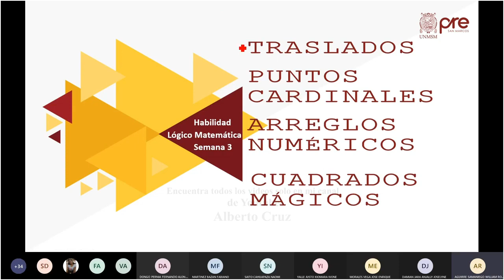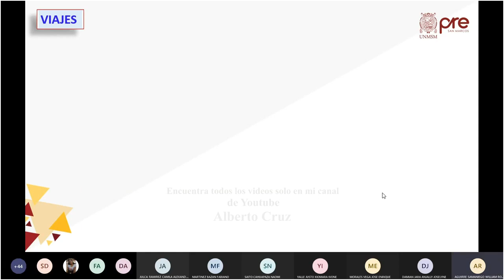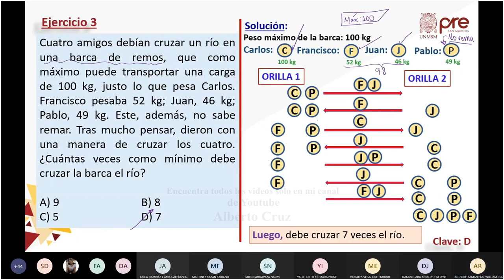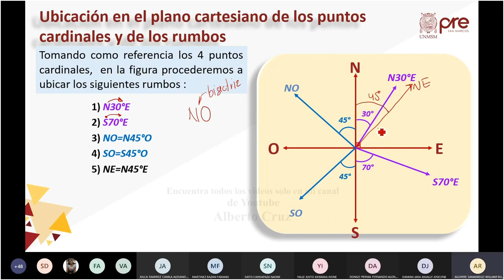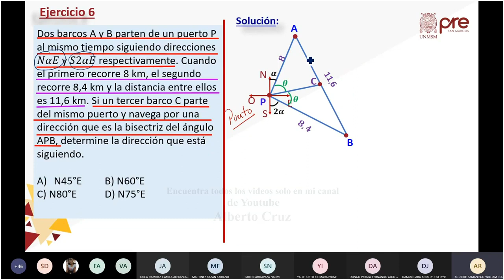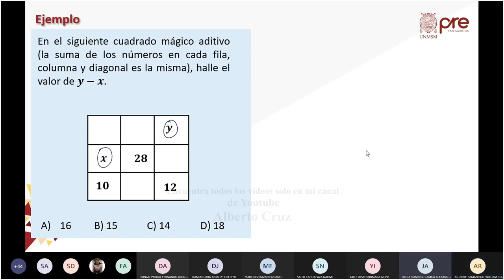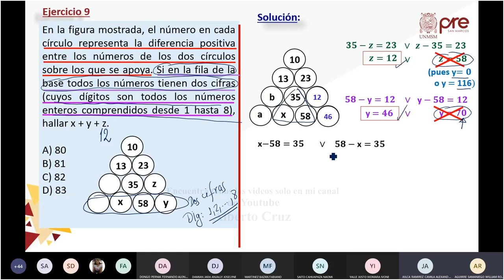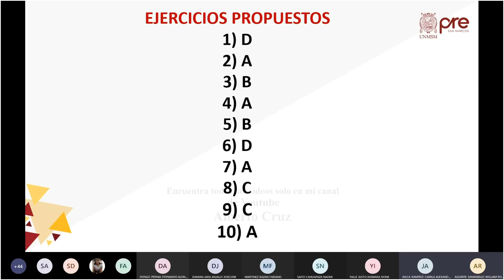H. Matemática S03 - Puntos Cardinales, Arreglos Númericos, Traslados - Pre San Marcos 2021 I ¨X¨ 📚🖥️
Semana 3
Ciclo: 2️⃣0️⃣2️⃣1️⃣ 1️⃣
📚Curso: H. Matemática
Profesor👨🏻‍🏫: William Aguirre
📌Tema: Traslados (Figuras, Fichas, Números, etc.). Puntos Cardinales. Arreglos Numéricos (Arreglos Poligonales, etc.) Cuadrados Mágicos.